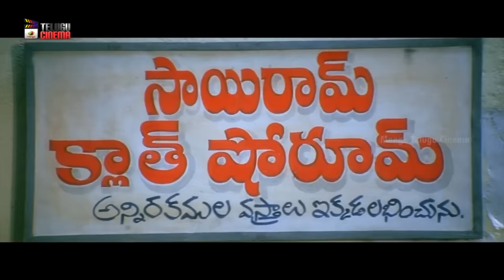Ready Movie Back To Back Comedy Scenes | Ram | Sunil | Brahmanandam | MS Narayana | Telugu Cinema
Ready Movie Back To Back Comedy Scenes on Mango Telugu Cinema. Ready Telugu Movie starring Ram, Genelia D’Souza, Tanikella Bharani, Nassar, Sunil, Chandra Mohan, Brahmanandam, MS Narayana. Directed by Srinu Vaitla, Produced by Ravi Kishore, Music Composed by Devi Sri Prasad.

Happy Watching!